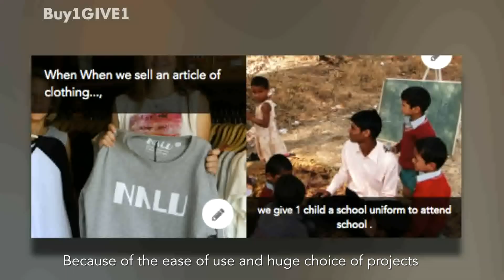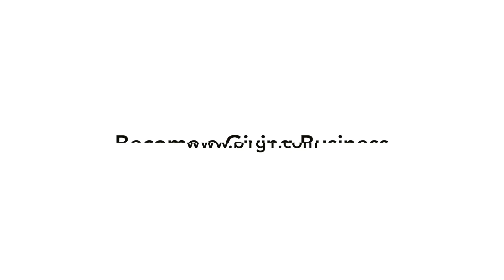Nalu: These Teens are Making Waves in the Fashion Industry, and Saving Impoverished Children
Dali and Finn Schonfelder are the teen founders of Nalu, a hip streetwear clothing company based in Bali. They've been in business for more than two years now, selling apparel, shoes, and a compelling mission to boot.

"We realised that clothing is about a lot more than style. Everything aspect of your clothing has the potential to make your day really great or your day really bad. And Nalu products take it one step further in that every time you wear your Nalu t-shirt, you know that kids are staying in school because of you."